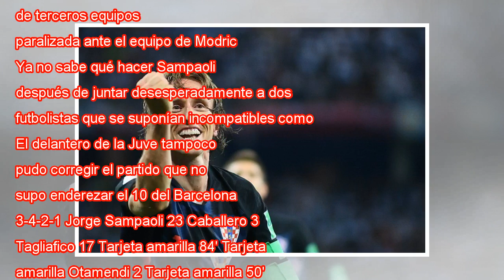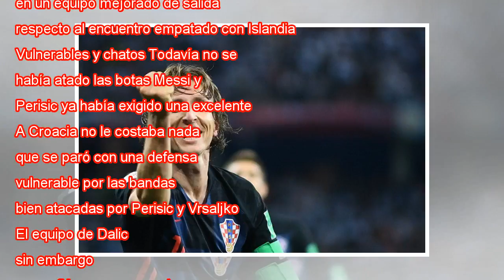Argentina, al borde de la eliminación después de perder contra Croacia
Directo Previa Messi no levanta cabeza y la suerte de Argentina depende de Islandia y Nigeria, selecciones que se suponen de entretiempo en un Mundial, también en el de Rusia. La vida siempre puede ir a peor en la angustiada Albiceleste. Ya no sobrev...